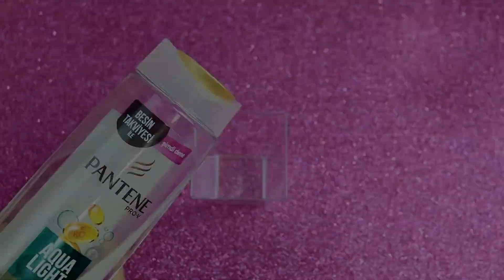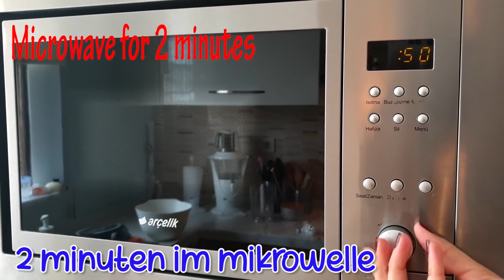SCHEIM OHNE KLEBER 💦Shampoo und Salz Schleim #05